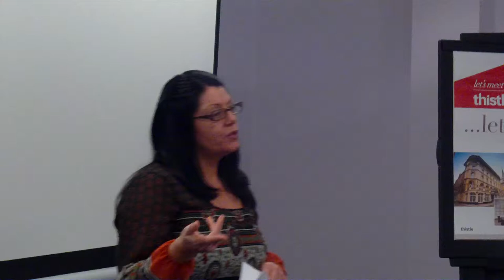More about the Citizens Advice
Citizens Advice at the GMB Woman's Conference continued